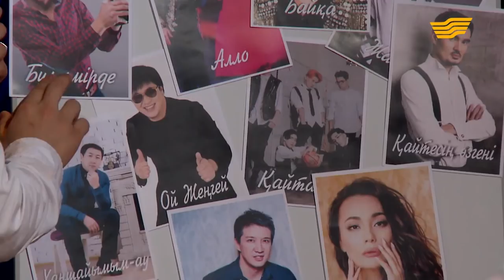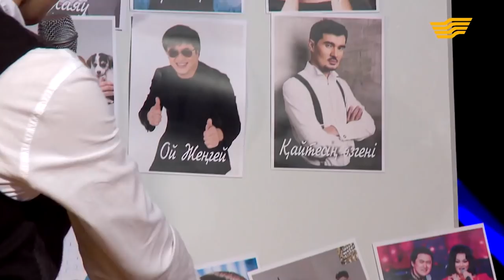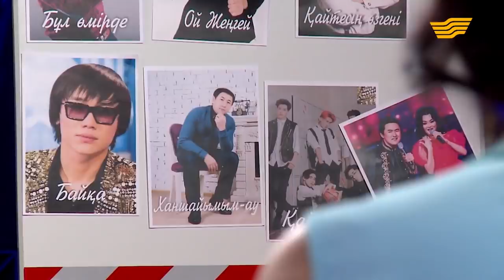Хит әндер орындаушыларының ТОП-10 тізімі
Серік Ибрагимов журналистер тарапынан қойылған сауалдарға шынайы жауап берді. Жеке өмірі, шығармашылығы жайлы айтып, төңірегінде туындаған өсек-аяндардың бетін ашты.